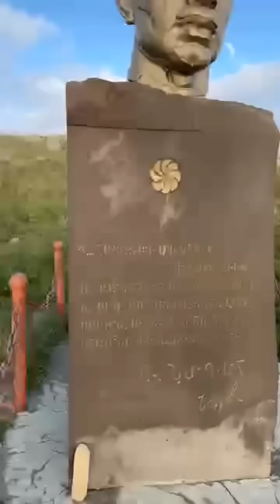Սրբազանն ու աջակիցները բարձրացան Խուստուփ լեռը՝ հարգանքի տուրք մատուցելու Գարեգին Նժդեհին